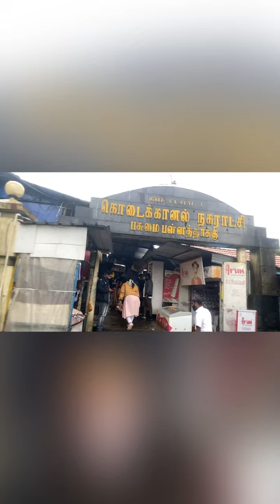Kodai Kanal- Suicide Point View-BAKTHA VLOGS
Kodai Kanal Suicide Point View Darshanam by Swami and His Batkha's.